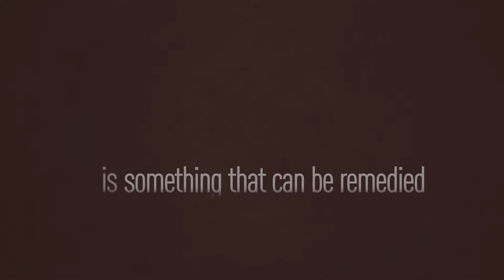To This Day - Kinetic Typography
To This Day Kinetic Typography Piece.